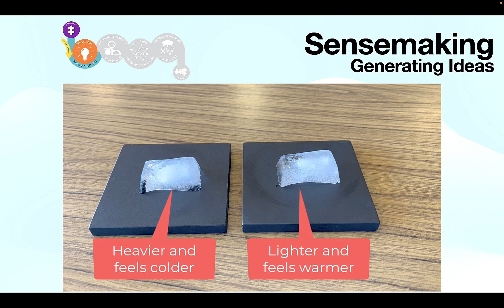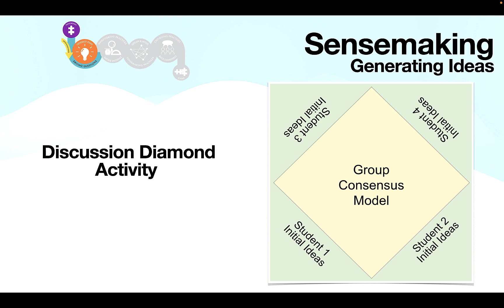Part 1 of sensemaking: Generating Ideas